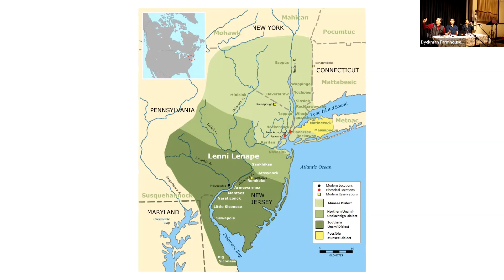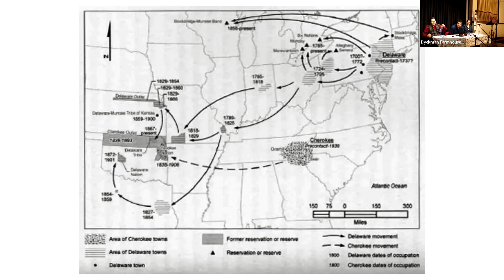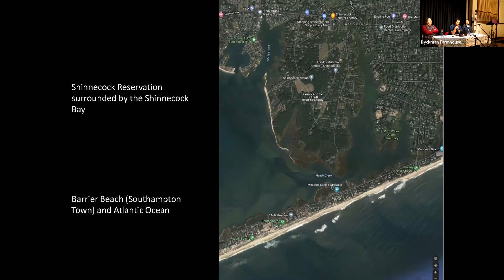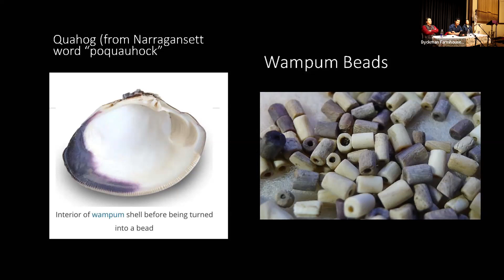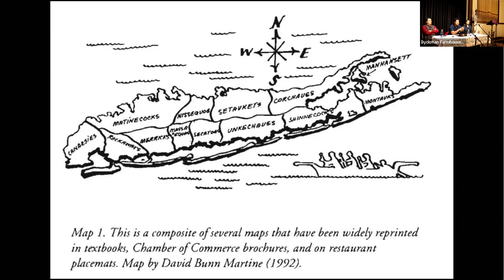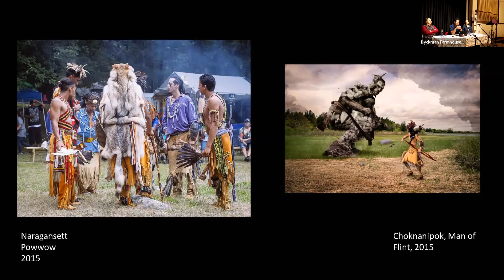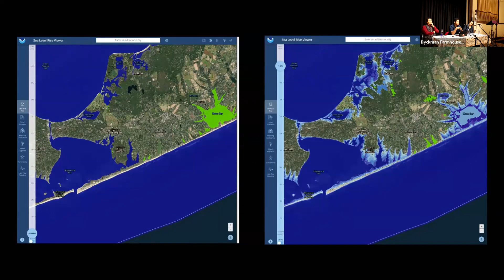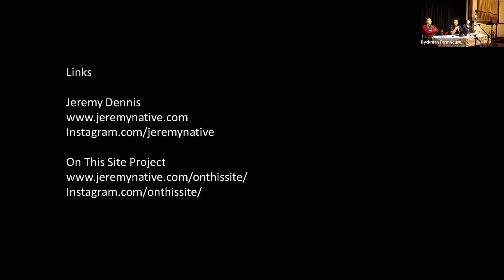Indigenous Communities of Greater New York: Dyckman Discussions Lecture Series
Dyckman Discussions is a two year discussion series focusing on exploring topics in New York history, such as forced removal of indigenous people, Dutch colonization, enslaved labor, and immigration. "Indigenous Communities of Upper Manhattan," is the second panel in a series of 5 taking place in 2023.

More about the panel: The city of New York has yet to reckon with its history of marginalizing indigenous people of Manhattan Island - specifically the Lenape and Algonquin-speaking communities of the Northeast. Chaired by Christian Ayne Crouch (Bard College), this panel casts a light on the traditional practices, customs, and traditions of indigenous people. This will include a discussion of diaspora, as many of these communities were forced north, or west, as a result of the encroachment from European and American migrants.